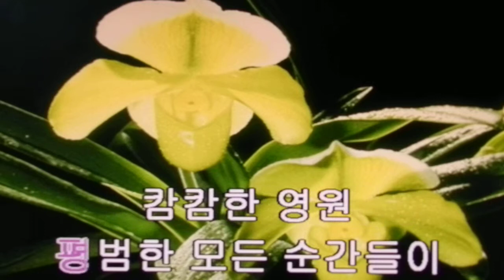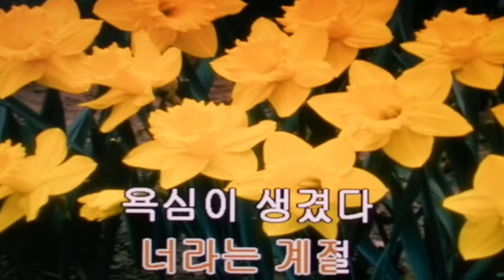첫눈처럼 너에게가겠다/에일리